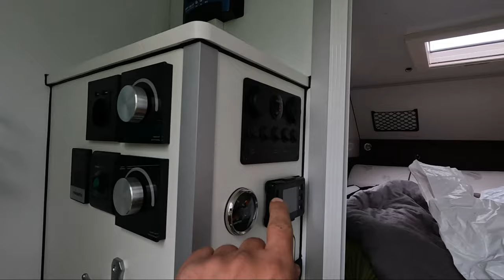САМЫЙ КРУТОЙ ДОМ НА КОЛЕСАХ Landtraveler M. Новая лодка. Супер рыбалка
САМЫЙ КРУТОЙ ДОМ НА КОЛЕСАХ Landtraveler M. Новая лодка. Супер рыбалка VANLIFE. Мы приехали с новым прицепом, купили лодку X-river и мотор Mikatsu 15л.с., рыбалка получилась отличная, окунь, щука, линь и плотва клевали как бешенные, погода на все 100%, выезд получился чумовой.